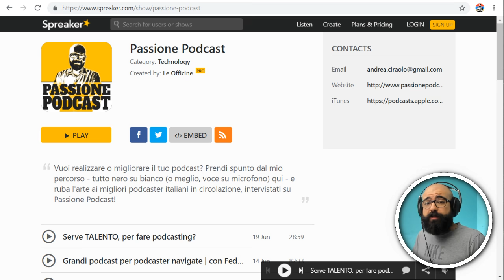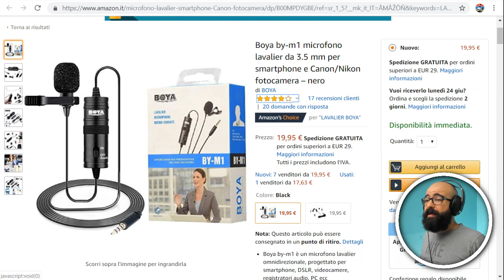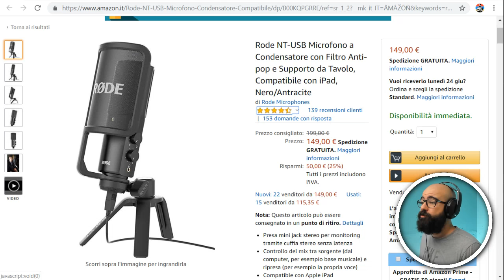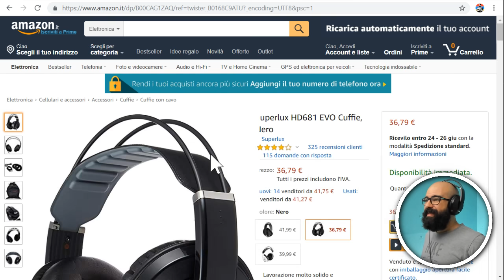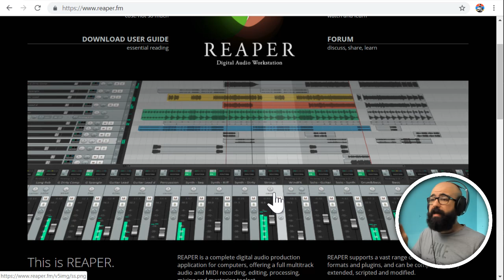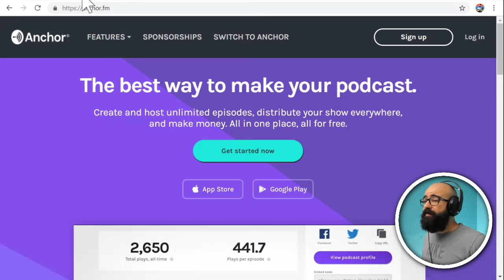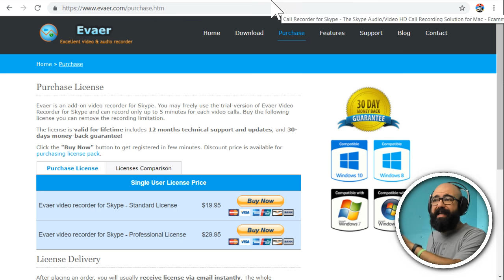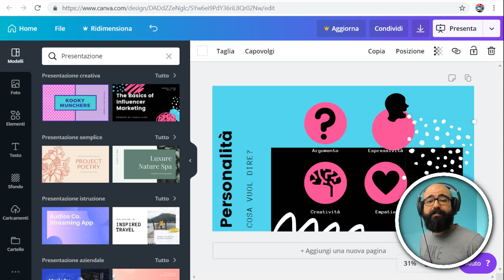Come fare podcasting (partendo da zero) | Guida completa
La mappa completa, tutto quello che serve sapere per fare podcasting, come scegliere il microfono, che software usare, dove mettere online i file audio, che caratteristiche devo avere per essere un buon podcaster.

Microfono Boya by-m1

Microfono Rode Podcaster

Microfono Rode NT

Asta a sospensione Neewer

Asta da tavolo Neewer

Filtro Antipop

Cuffie Superlux HD681 EVO

# LINKS

# CORSI

# ATTREZZATURA

Mic XLR

# GRAZIE